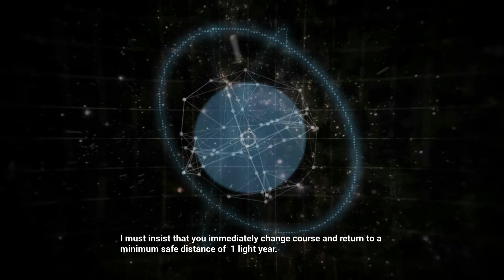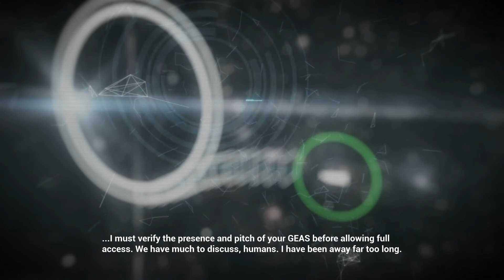Halo Master Chief Saga Walkthrough Part 1 - Pillar of Autumn (Halo CE Xbox One Gameplay)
Hello everyone!

The time has come for the Praying Grantis Channel to feature it's newest gaming walkthrough. Since we've recently covered Halo Reach and Halo Wars, I think now is the perfect time to begin arguably one of the greatest playlists of all-time; The Halo Master Chief Saga.

As the first installment in the Halo franchise, Halo: Combat Evolved was the game that introduced us to the Halo universe, and so it'll of course begin our journey here today. Not only does this game feature all of the original Halo factions, but it is also an incredible gaming experience. This is a great game that I would recommend to any gamer, so let's dive right in and get to the fun.

Taking place immediately after the events of Halo Reach, Halo: Combat Evolved begins with the Pillar of Autumn emerging from slipspace. Realizing that the Covenant (the main antagonists in the series) have already set a trap for them, the human force prepares to defend their vessel. However, things quickly become more complicated, as an unknown structure only known as a Halo ring threatens to change the fate of the galaxy forever. Without further ado, let's begin our gaming walkthrough of The Halo Master Chief Saga playlist.

Game - Halo Master Chief Collection: Halo Combat Evolved
Difficulty: Normal
Mission: Pillar of Autumn
Playlist: Master Chief Saga (Part 1)
System: Xbox One X
Recording Software: Elgato HD 60

Xbox: TSxJERICHOx
Mixer: TSxJERICHOx
TwitchTV: RIWLive